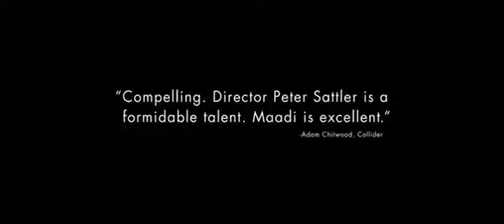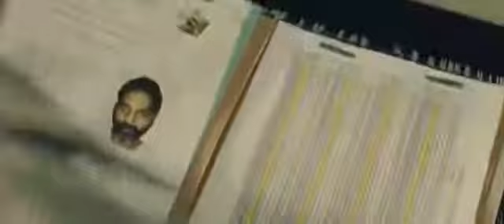Лагерь «X Ray» Русский трейлер